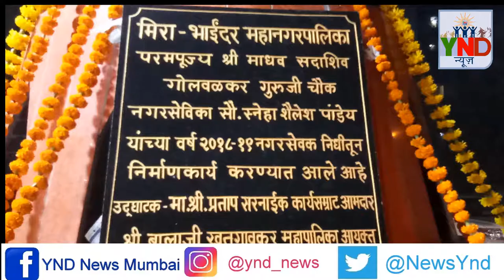गोलवलकर चौक बना आकर्षण का केंद्र।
सदाशिव गोलवलकर (गुरु जी) चौक उदघाटन में शामिल हुए शिवसेना के कई दिग्गज नेता।।
YND NEWS